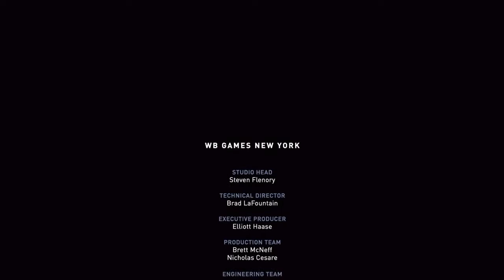Injustice 2 ARCADE LADDER Catwoman AKA Selina Kyle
God Shader